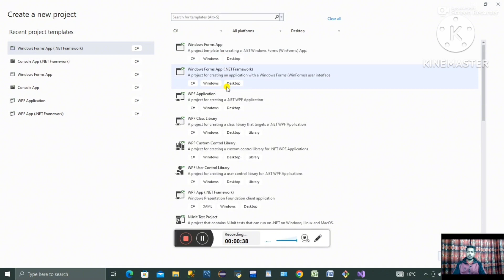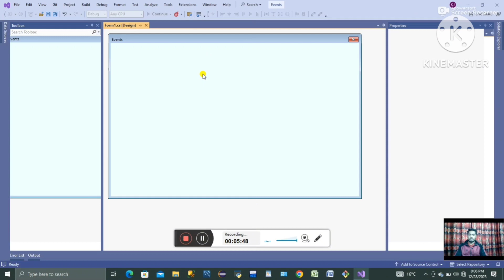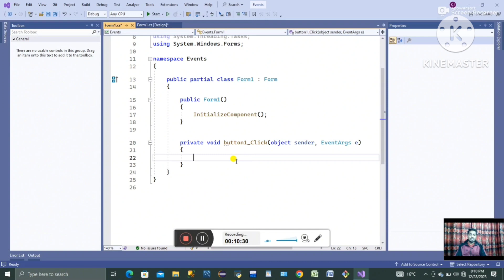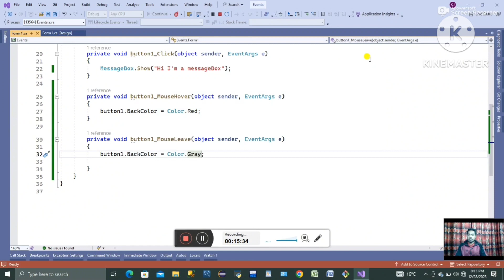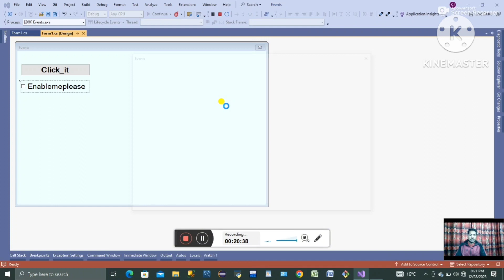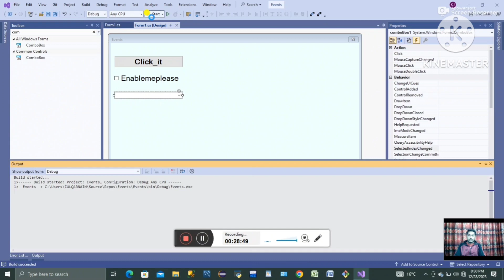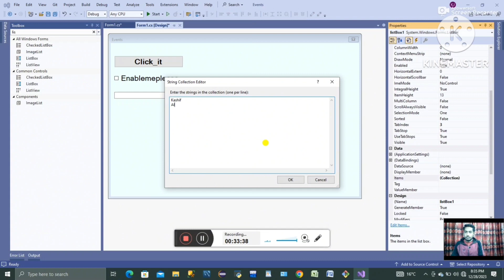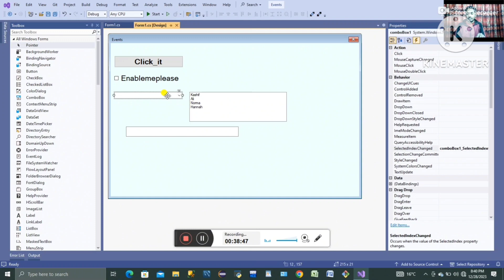What are Events? (C# Basics):C# Windows Forms EVENTS IN C#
C#.Net Programming Basics:C# Windows Forms EVENTS IN C#  by Kashifjavid.
In this video I explained different events of multiple controls. If you want to be an expert event handling is very important for you.